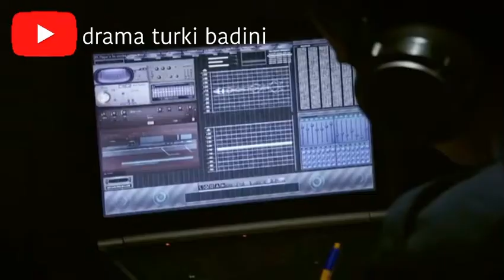Memo can xalaka 9 parta 5